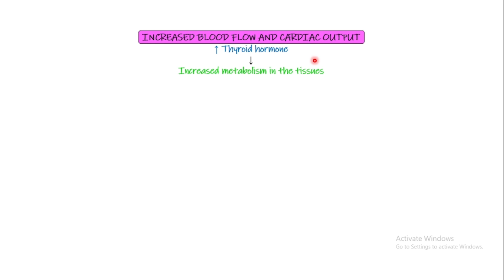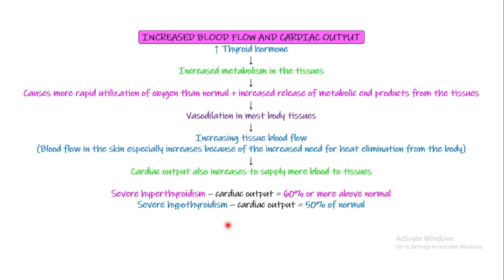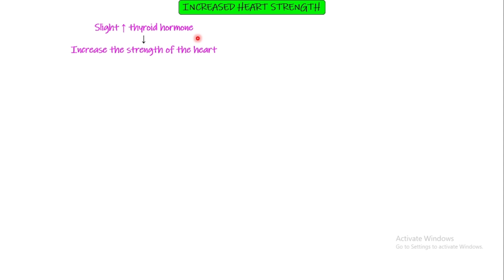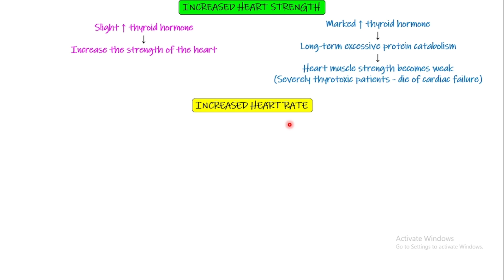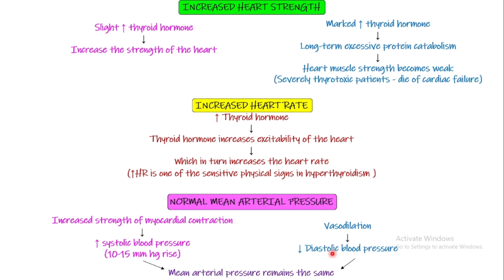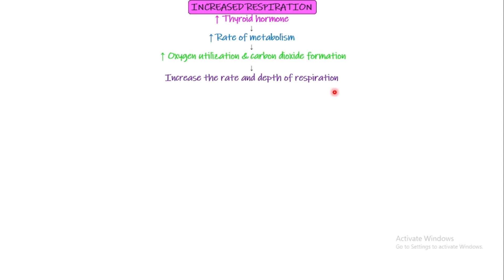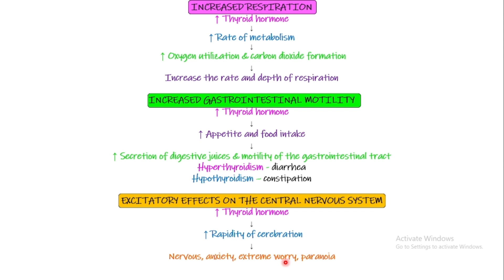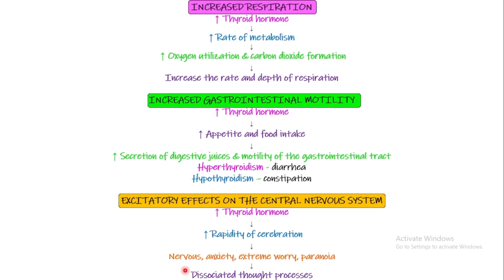Effect of Thyroid hormone on heart, lungs, GIT, CNS. Chapter 77 part 6. Guyton and Hall Physiology.